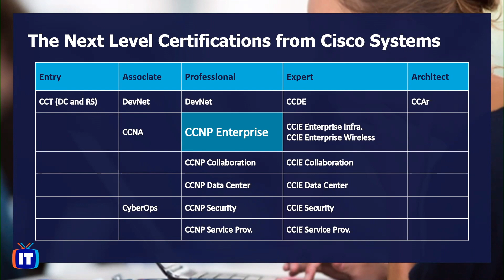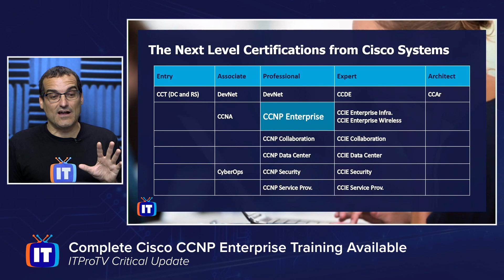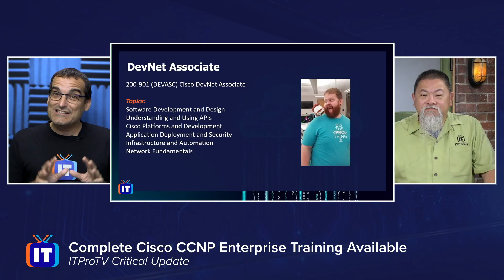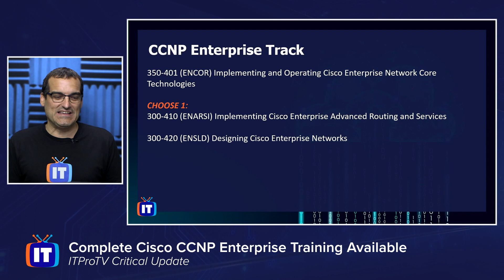Complete Cisco CCNP Enterprise certification training with ITProTV (CCNP, ENCOR, ENARSI, ENSLD)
The CCNP Enterprise next-level certification track from Cisco Systems is the most sought after track by far. ITProTV is thrilled to announce the completion of the most popular path to CCNP Enterprise training including CCNP, ENCOR (350-401) , ENARSI (300-410), and ENSLD (300-420). Enjoy this critical update from Anthony Sequeira and Ronnie Wong as they detail for you the ITProTV courses that are complete in the library for your CCNP Enterprise. This critical update also provides information on other next-level certification training that is ready in the library and a sneak peek into what is coming next from the new leader in online, self-paced, Cisco video training!

Get access to more online IT skills and certification training from ITProTV. Home of binge-worthy learning, ITProTV offers teams and individuals 5800+ hours of engaging & effective on-demand video training for the latest technology skills. Watch live or on-demand daily.